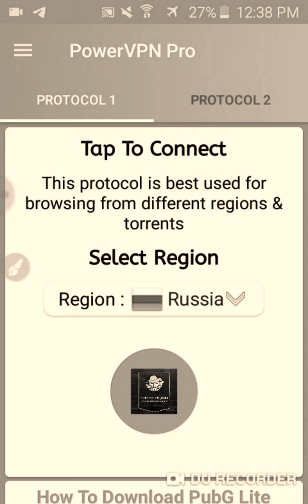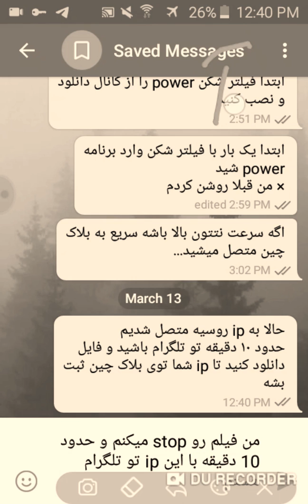تلگرام اصلی بدون فیلتر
با استفاده از قابلیت بلاک چین
تقریبا ۲ دفعه به مدت ۱۰ دقیقه با ip روسیه وارد بشید بلاک چین براتون فعال میشه
 و میتونید بعد از دیدن علامت فیلترشکن تونو خاموش کنید
نرم افزار استفاده شده فیلترشکن (power)
نکته: از هر فیلترشکنی که کشور روسیه داشته باشه میتونید استفاده کنید